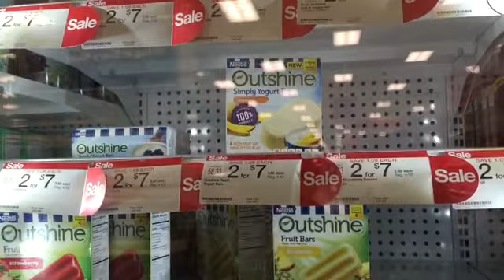VLOG| SHE A COKE HEAD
*OPEN ME*

IF YOU READ THIS FAR YOU THE REAL MVP WHOOP WHOOP!!!

YOU ARE BEAUTIFUL AND DON'T LET ANYONE TELL YOU OTHERWISE!